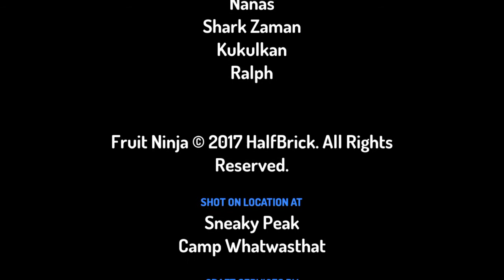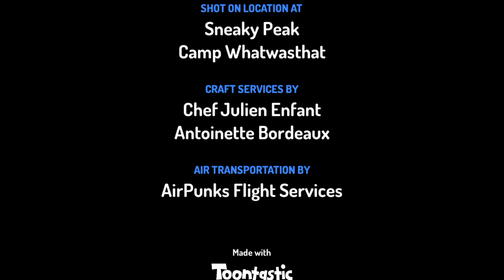Shark Zaman Vs Virus